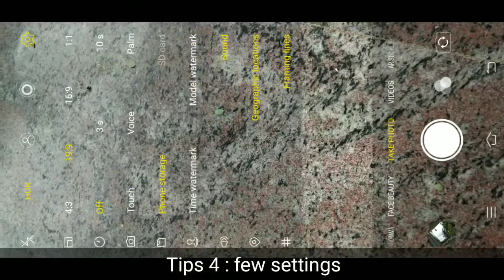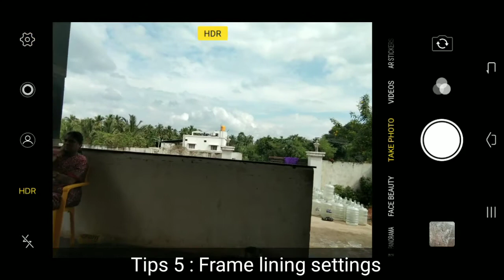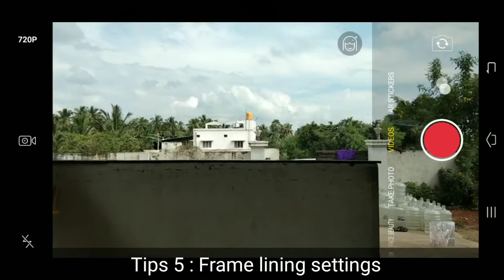# Mobile Photography in Tamil